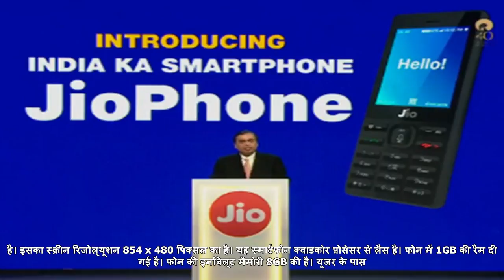आ गए दो सस्‍ते 4g volte वाले फोन, कीमत 3400 रुपए से भी कम